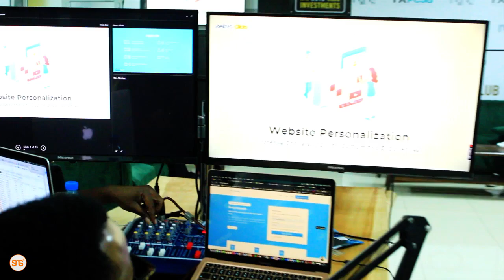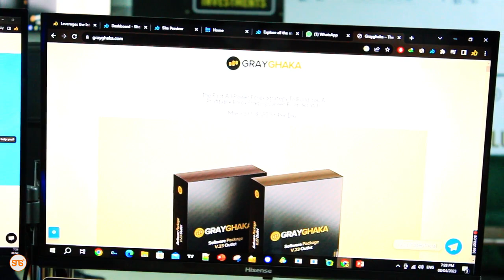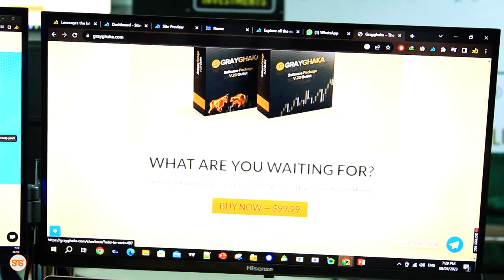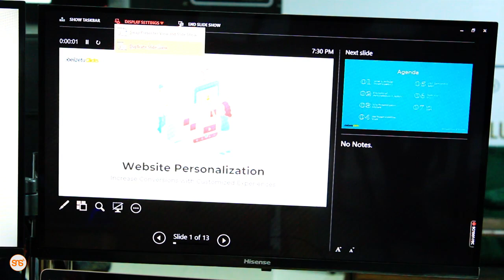We ni Mfanyabiashara na unataka kufanikiwa mtandaoni na uvutie wateja? Sikiliza hii inakuhusu!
Mwanzilishi wa kampuni ya Beii Zetu Sucrose Moneyhollic akizungumzia mada ya 'strong online presence' kwenye Business Evening Coffee